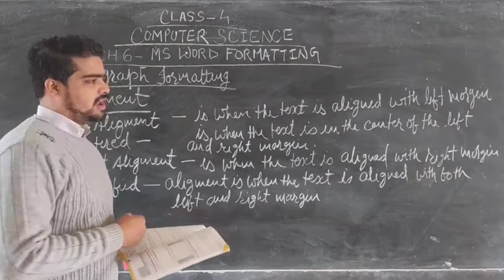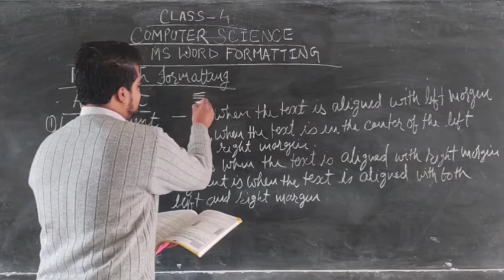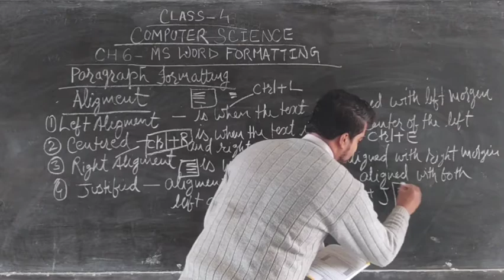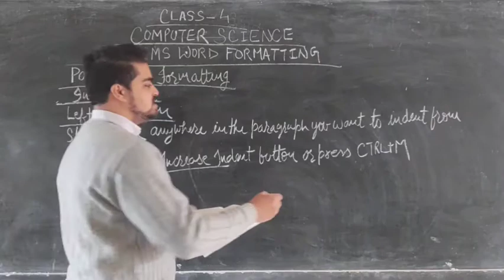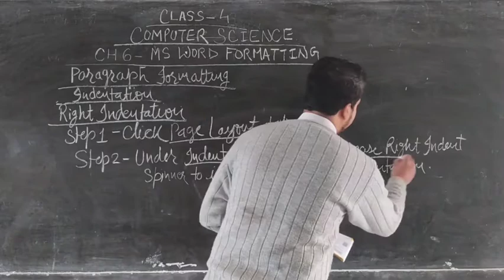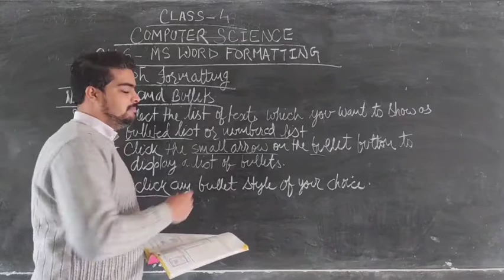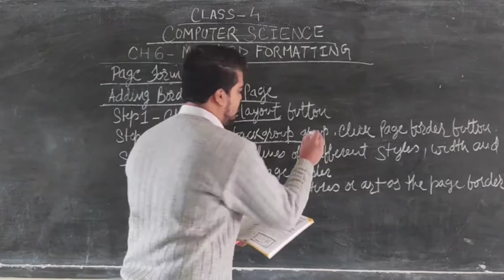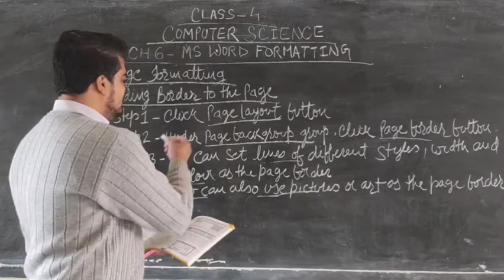Std 4, Computer Science, CH 6- MS-WORD FORMATTING (Part 2)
By- Leslie Sir